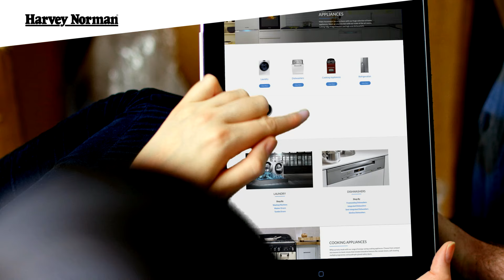Home Appliances at Harvey Norman